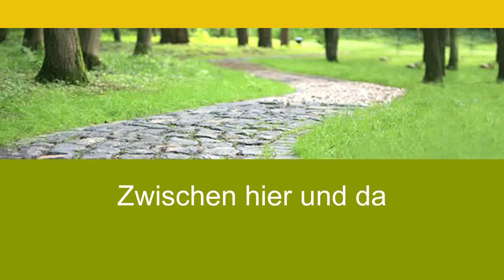23 Zwischen hier und da | Fritz Roth